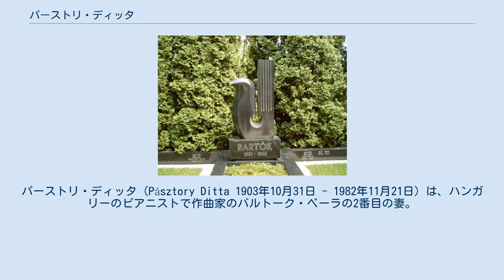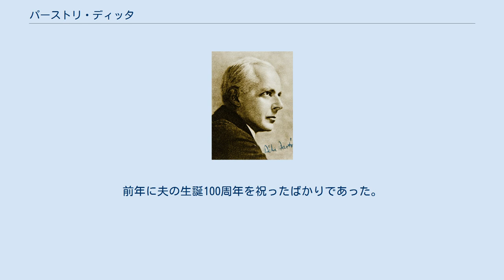パーストリ・ディッタ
パーストリ・ディッタ（Pásztory Ditta 1903年10月31日 - 1982年11月21日）は、ハンガリーのピアニストで作曲家のバルトーク・ベーラの2番目の妻。
彼女は夫から『戸外にて』やピアノ協奏曲第3番など多数の作品の献呈を受けている。
 バルトーク・ベーラ、1922年。
 エディート（Edith 愛称Ditta）・パーストリは1903年、オーストリア＝ハンガリー帝国のリマソムバト（Rimaszombat 現在のスロバキア、リマフスカー・ソボタ）に生まれた。
両親はピアノ教師、高校教師であった。
ブダペスト音楽院でピアノを学び、1921年に学位を取得すると更なる研鑽のため1922年にハンガリー王立音楽院に入学、そこでバルトーク・ベーラの個人指導を受けるようになる。
 バルトークは1923年6月にツィーグレル・マールタ（1893年-1967年）と離婚する。
彼には自身よりかなり年下の女性に魅かれる傾向が明確にあった。
1909年に28歳でマールタと結婚した際、彼女はわずか16歳であった。
ディッタの場合は新郎42歳、新婦19歳での結婚となる。
ある日のレッスン後、徒歩で彼女の家を訪れたバルトークは突如彼女にポロポーズし、返答までの猶予として3日を与えた。
それまでは2人の関係は純然たる教師と生徒だったにもかかわらずである。
ディッタはこれを受け入れ、特別な許可を得た2人は1週間もたたぬうち、1923年8月28日に結婚した。
1924年に彼女はバルトーク・ペーテルを産んでいる。
ディッタが生んだ唯一の子どもだったが、バルトークは前妻との間にも息子を授かっていた。
1926年、バルトークはピアノ曲集『戸外にて』をディッタに捧げている。
 ディッタは独奏者としてのキャリアを捨てはしたものの、夫のピアノ・デュオのパートナーとなった。
1938年1月16日にはスイスのバーゼルで行われた国際現代音楽協会の創立記念コンサートで、打楽器奏者のフリッツ・シーサー、フィリップ・リューリヒ、そして夫である作曲者自身とともに2台のピアノと打楽器のためのソナタの初演を行っている 。
さらに2人はヨーロッパ中でピアノ・デュオコンサートを行った。
バルトークは1940年に『ミクロコスモス』から7曲を抜粋して2台ピアノ用編曲を行い、自らとディッタが演奏するレパートリーに加えられるようにした。
同年、夫妻はナチスから逃れるため、アメリカ合衆国へと移住している。
最後の演奏会は1940年10月8日にブダペストで開催された。
両名は10月29、30日にニューヨークへと到着している。
 アメリカでの2人の生活は経済的困窮、文化的、社会的な孤立、そして芸術的充足感の不足に見舞われた。
英語、ドイツ語、ロシア語を含む多数の言語を流暢に駆使した夫とは異なり、ディッタは英語での会話、理解がまったくできず通訳として夫を頼らざるを得なかった。
バルトークの音楽がオーケストラや室内楽で演奏されることはなく、2人にはピアニストとしての需要もほとんどなかった。
この時期にバルトークは白血病を患うが、彼が自らの真の病状を伝えることは1度もなかった。
 バルトークを擁護した数少ない人物のひとり、彼と同郷のフリッツ・ライナーの援助と指揮により、バルトークとディッタは1943年1月31日にカーネギー・ホールにおいてニューヨーク・フィルハーモニックとの共演で『2台のピアノと打楽器のためのソナタ』の管弦楽編曲版である2台のピアノのための協奏曲を初演した。
これがバルトークの最後の公開演奏となった。
 バルトークは依然病を患ってはいたが、多数の作品の委嘱を受けて回復しつつあるかのようであった。
セルゲイ・クーセヴィツキーからは管弦楽のための協奏曲（1943年8月-10月）、ユーディ・メニューインからは無伴奏ヴァイオリンソナタ（1943年11月-1944年3月）、ウィリアム・プリムローズからはヴィオラ協奏曲の依頼が舞い込んだ。
体重も著しく増加し、破裂してしまいそうだと愚痴をこぼしていた。
彼はさらに1945年10月末に42歳の誕生日を迎えるディッタを祝うため、サプライズの贈り物としてピアノ協奏曲第3番を作曲することも決意した。
しかし現実にはバルトークが回復することはなく、1945年9月26日にニューヨークで帰らぬ人となる。
彼はピアノ協奏曲第3番の総譜を最後の17小節を残して完成させており、記号に関する指示を残していたためシェルイ・ティボールがそれらを用いて...